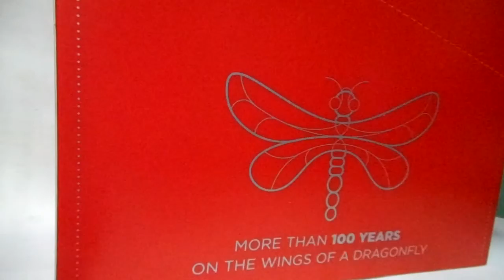Filtros Libella Regulares